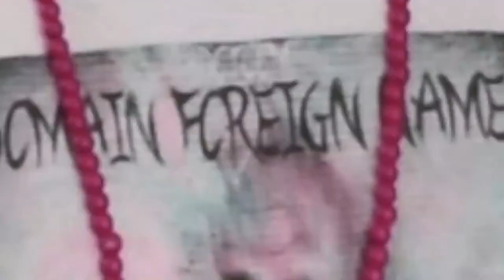Domain Foreign Name Documentary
BdotCom writer/producer/artist and CEO/Founder of Bravado Brat LLC released his latest album Domain Foreign Name 7/20/2018! This documentary gives clips of songs on the album, and where BdotCom's mind was when writing and producing the tracks! Make sure to buy a copy of the album on iTunes, Google Play, Spotify and other music platforms. and listen to other music and instrumentals produced by him. You can also listen on YouTube!